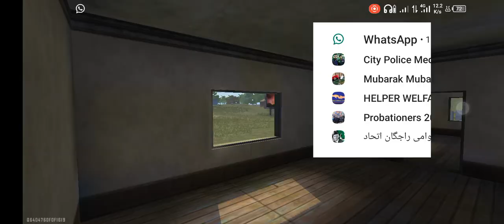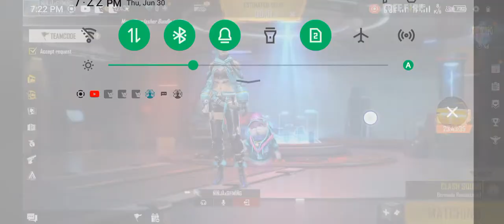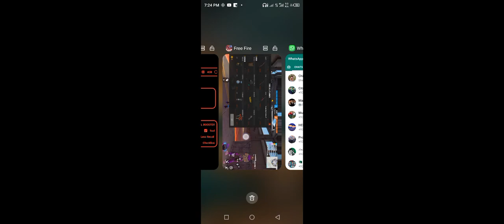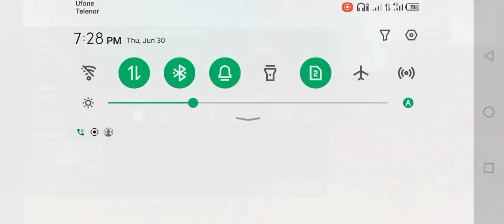NINJAX EDITOR EP (CLASH SQAUD ) VIP SNIPERING